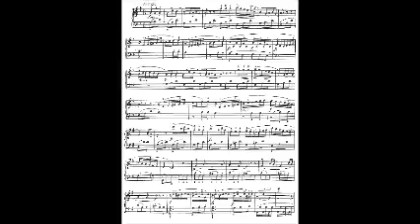Sonatine Clementi Op. 36 No.2 3rd